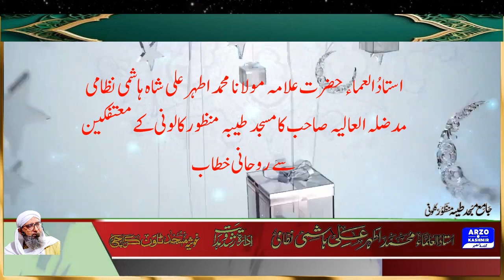Muhammad Athir Ali Shah Hashami/ Ramdan Etikaf hor Hamara Tarz e Zingi/ Deen Ke Mutabiq hoona chaey